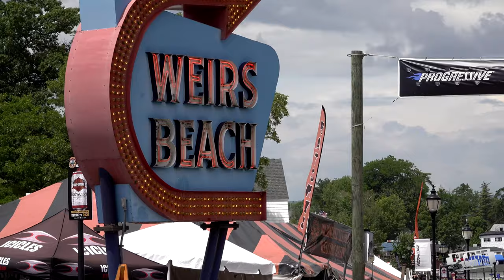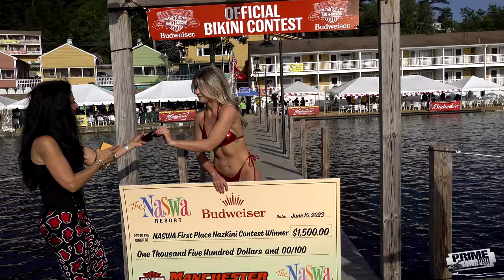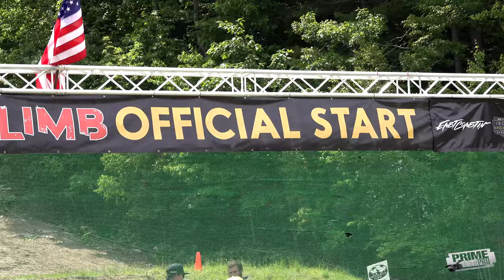100th Annual Laconia Bike Week 2023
The 100th Laconia Motorcycle week was a blast.  Motorcycles & hot babes were the highlights of this epic adventure at the 100th annual Laconia Bike Week in the New England area.  Laconia Motorcycle week is the oldest standing rally in the United States and the first one to get to 100 years.  Bike shows, bikini contests, burnout contests and more were on tap all week for the event that saw thousands attend.
Event:
100th annual Laconia Motorcycle Week 2023